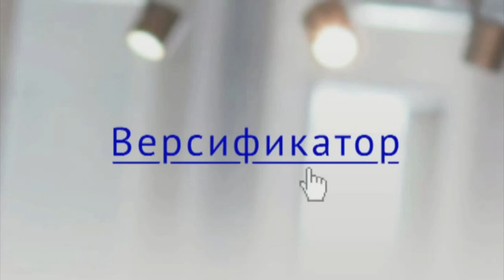Версификатор. Выпуск 128